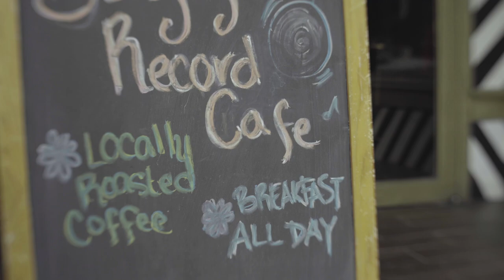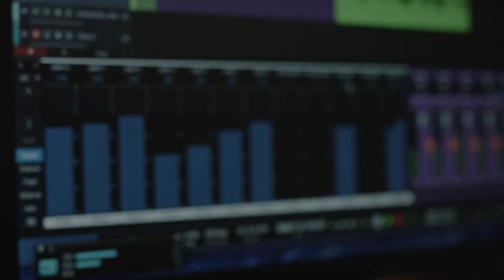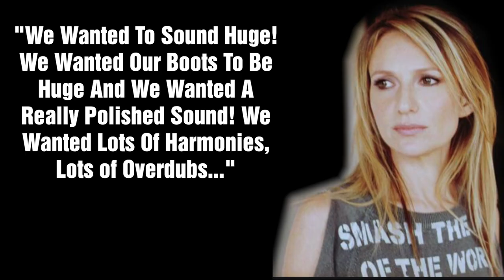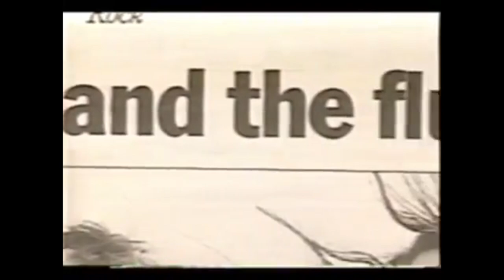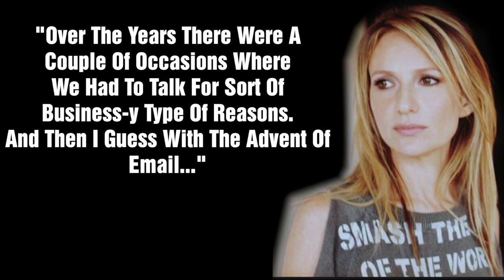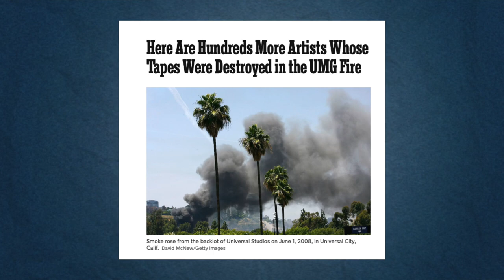Veruca Salt Whatever Happened To The Band Behind Seether, Volcano Girls, Louise Post & Nina Gordon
Veruca Salt: Whatever happened to the band led b Louise Post and Nina Gordon? They would release the hit songs Seether and Volcano Girls.

Veruca Salt was a band seemed to have success overnight, but just as fast as they rose, they quickly crashed and burned. This is the story of whatever happened to Veruca Sal
The band got their name from a character from the 1964 book Charlie and the Chocolate Factory, Veruca Salt was formed in 1992 after Louise Post and Nina Gordon met through a mutual friend and hit it off and they started writing music together. .The pair began playing chicago area coffee houses and had their eye on expanding to an all-female quartet. The pair had put an ad in a local chicago newspaper looking for a female rhythm section, but Post and Gordon would closer to home enlisting Gordon’s brother Jim Shaprio would become Veruca Salt’s drummer and his friend Steve Lack would become the band's bassist. Meanwhile, Post and Gordon would share guitar and vocal duties. The addition of a rhythm section created the band’s trademark alternative rock sound.

Full of teen rage- Veruca salt blended the sound of My Bloody Valentine and The Pixies. The band would play only a handful of shows before being noticed by indie label Minty Fresh Records who signed the band. Minty Fresh had previously signed Liz Phair and a handful of other acts. That’s not to say that major labels weren’t lining up to sign the band, in fact many major labels showed interest early on in the group, but Veruca Salt opted to go with an Indie label first as there was a buyout clause in the contract and they felt more comfortable with the scale of what they were doing.
Prior to being signed Veruca Salt had already recorded a 4 song demo but their demo didn’t include the hit song ‘Seether’ that would become their first big hit  Regardless Minty Fresh Records, which was basically ran by a 30 year old guy named Jim Powers out of his Chicago apartment, loved the sound of the band and offered to pay to have the band record a single. That single would turn into Seether/All Hail Me.
Since Minty Fresh Records, was a tiny label, Powers was more in favor of first recording singles instead of full albums with bands he was interested in signing. In addition to that Powers had to wheel and deal and that he did. Prior to signing Veruca Salt, he made a deal with local producer Brad Wood who was short on cash and owned his own studio. Wood had previously worked with alternative rock acts liz phair and sunny day real estate. Powers paid Wood money upfront so he could come back later and either record 7 singles or 14 songs in the future with any future band he signed. Wood had envisioned that Powers would bring 7 different bands to record singles in his studio, but since the Seether/All Hail Me single was such a big hit within Chicago and on college campuses, Powers came back and asked Wood use the remainder of his credits just to record Veruca Salt's debut album American Thighs. By the end of 1994, Minty Fresh would sign a distribution deal with Geffen Records,  who would re-release their debut album and give it the boost and marketing power it needed to get national exposure. The single Seether/All Hail Me would shoot up the rock charts peaking at number 8 and garnered a lot of play on MTV. The band also got a prime spot opening up for Hole on tour. And American Thighs would go gold selling over 500,000 copies. While the album would receive generally favourable reviews, not everyone was a fan. Some critics would slam the band for being just another group riding the coattails of Nirvana and compared Veruca Salt to the alternative rock group The Breeders who were led by women.
As the band’s profile grew, in 1996 they hooked up with Nirvana producer Steve Albini to record a stop gap 4 song EP titled blow it out your ass it’s Vercua Salt. Here's Nina and Louise from Veruca Salt talking to MTV about why they recorded an EP that they didn't really care if it was successful or not. You know i wanted to ask you about that. Well i think we tried to diffuse the pressure of having to follow it up following it up with a big single for our new EP blow it out your ass it's Veruca Salt  um really just so we wouldn't feel the pressure. We wanted to put something without a big single without a big